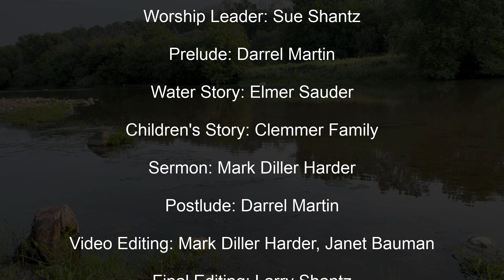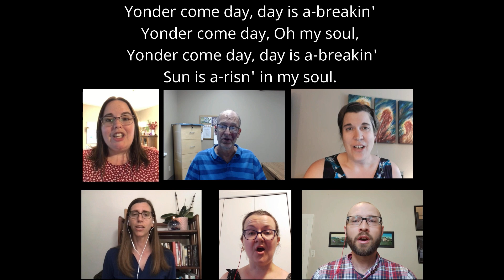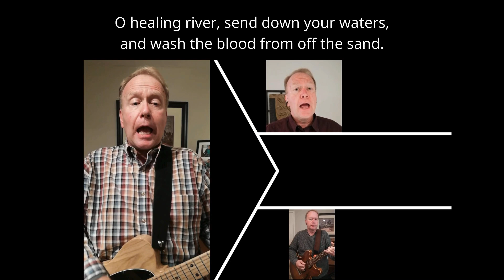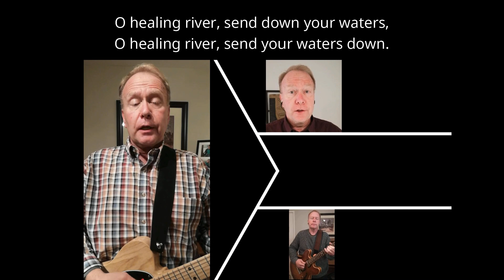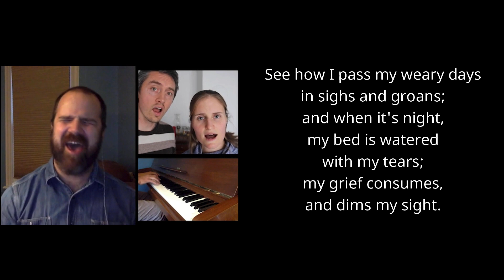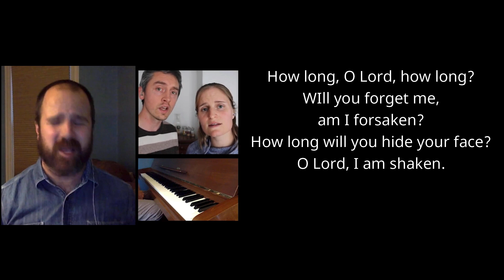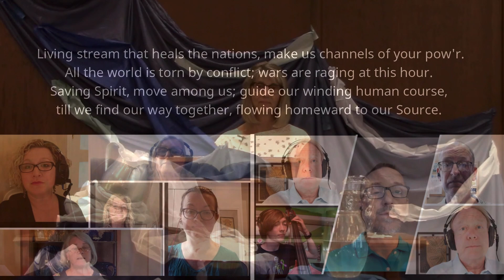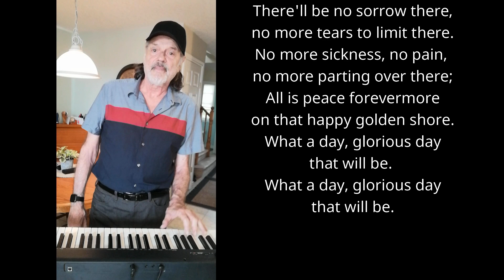St Jacobs Mennonite Church | July 25, 2021 | Worship Service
During the pandemic and the need for "Physical Distancing," St. Jacobs Mennonite Church has pre-recorded the Worship Service to share with you. This is our July 25, 2021 Worship Service, 'Come to the Water: Healing.’